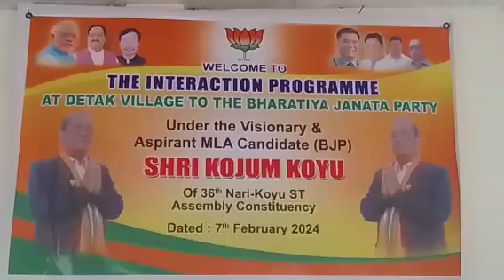Mrs. Oteng Eko Pada Welcome Adi Ponung Shri Kojum Koyu at Detak 7.2.24.